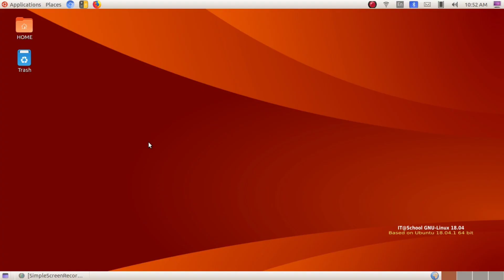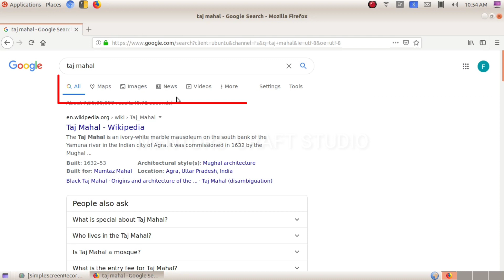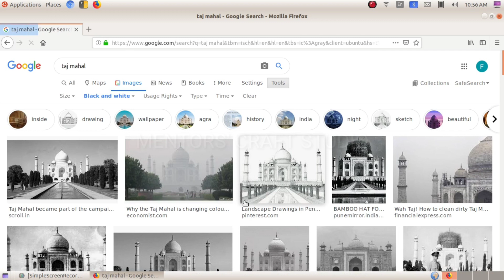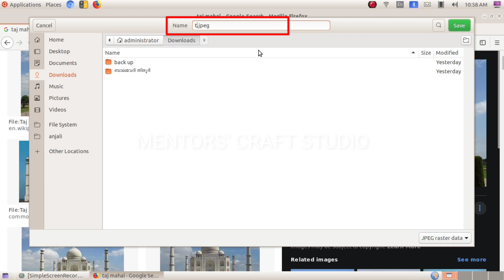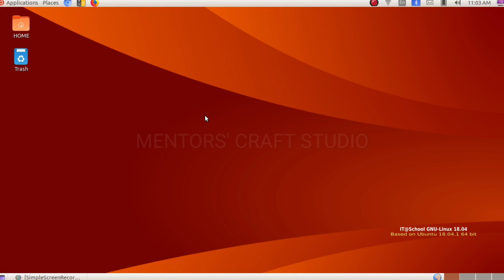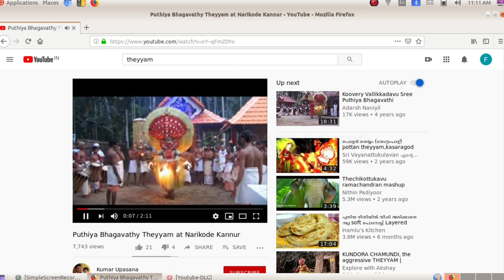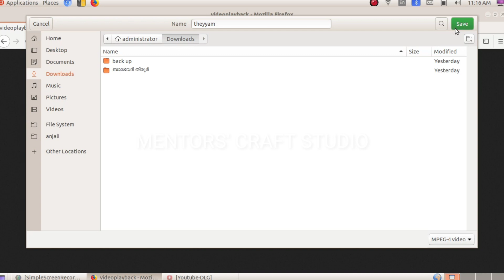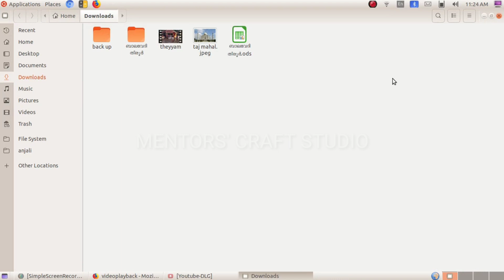Image & Video downloading | Ubuntu 18.04 | Tutorial video | Anoop Chirukandath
This video tutorial describes how to download non copyrighted images and videos from internet without installing any downloader application.It will be helpful for you.